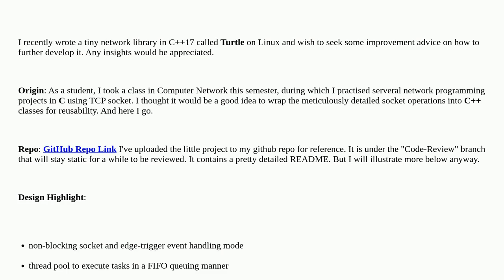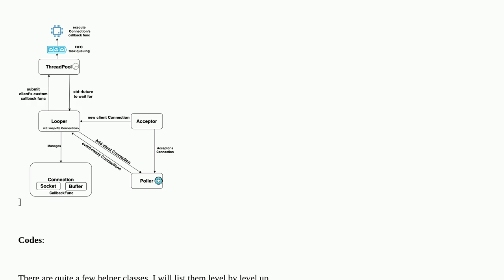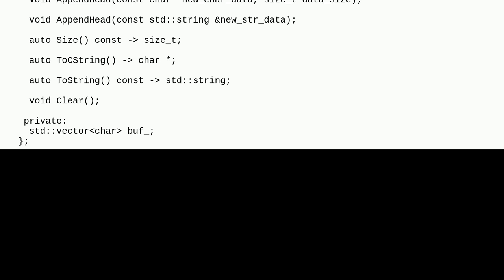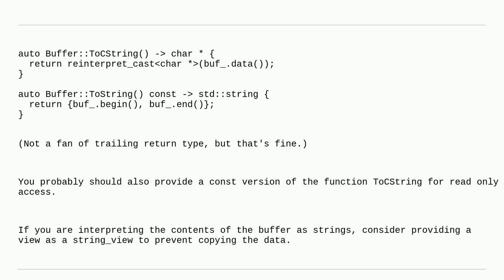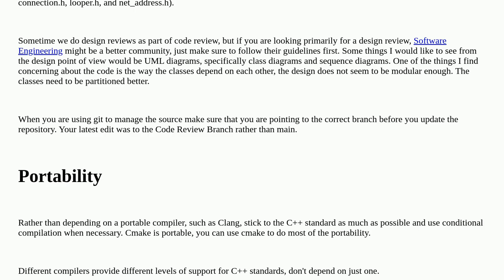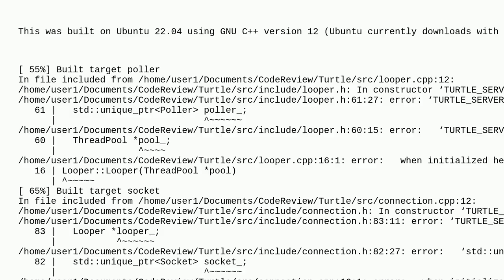Codereview: Tiny Network Web Framework / Library in C++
Tiny Network Web Framework / Library in C++

A special thanks goes out to the awesome community

  c++ networking object-oriented web-services c++17